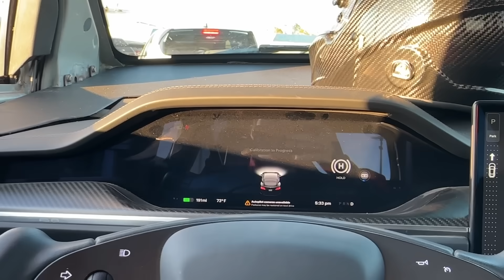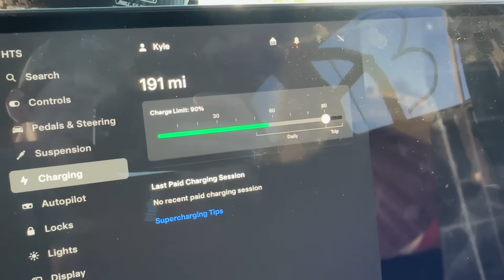The Plaidessey Takes On Spectator Drags!